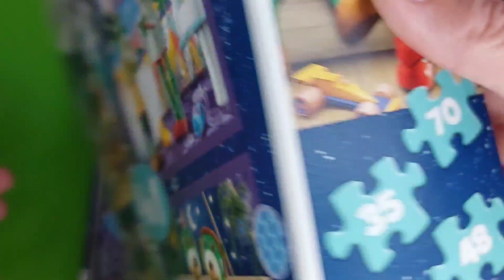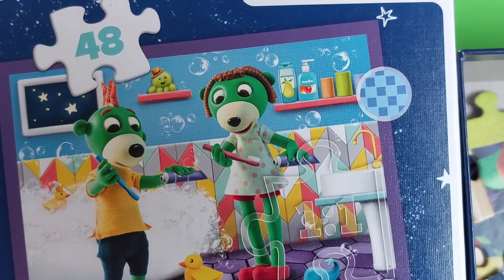The Treflik family.💛2🩵. 4w1.